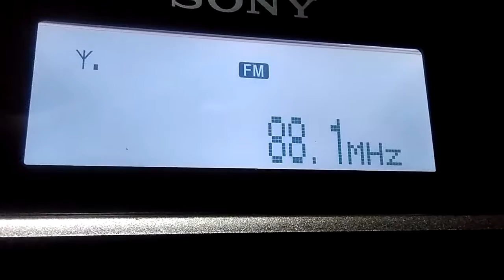88.1 Rádio Comercial, Monchique/Fóia 456 km